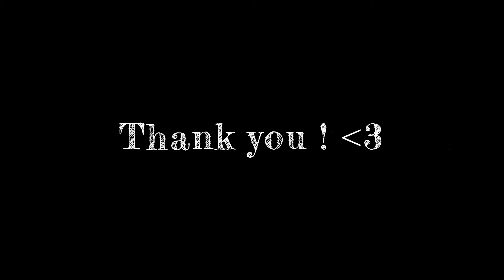The Madness Behind the Music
Madeline describing the inspiration behind the songs on her debut album, Divine Madness.